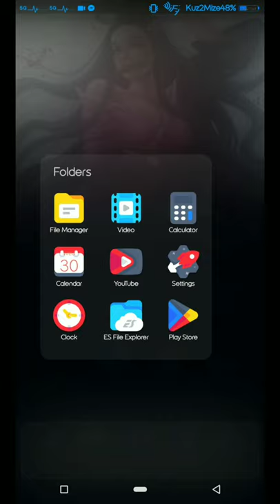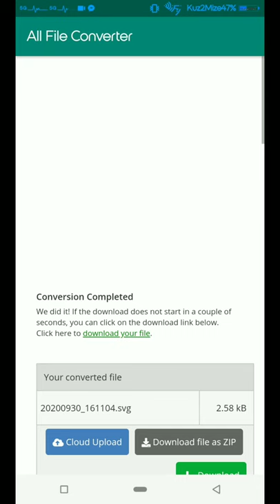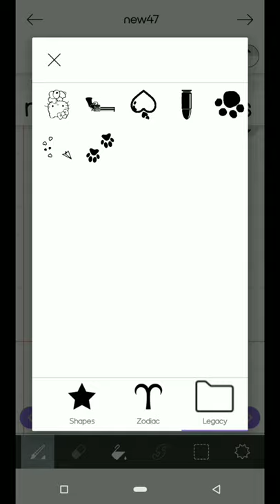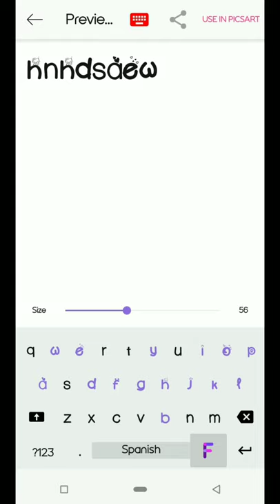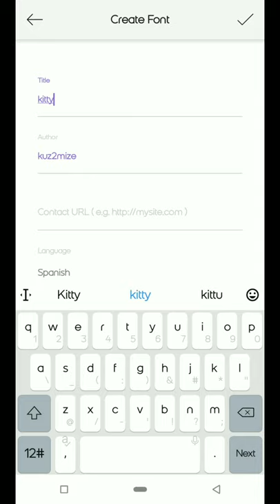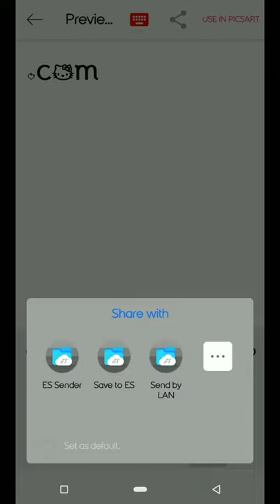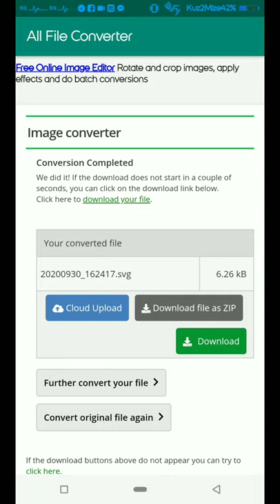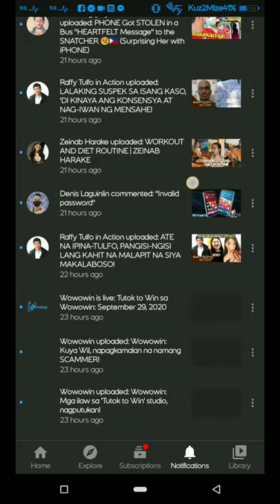How to customize your Font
PLEASE SUBSCRIBES FOR MORE VIVO THEMES AND TUTORIALS..